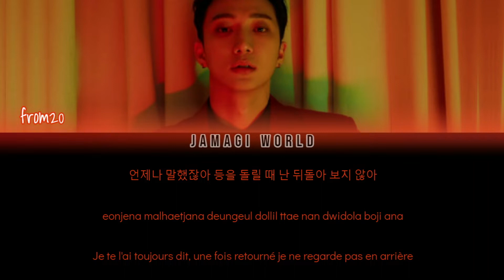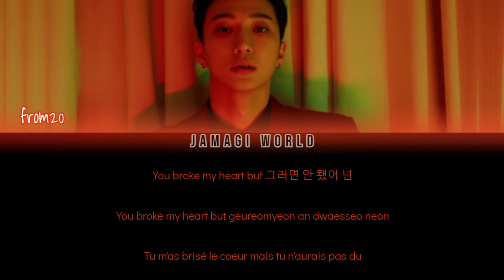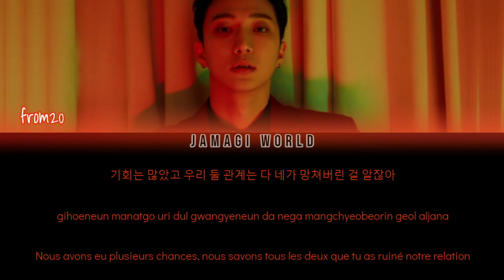[VOSTFR] from20 (프롬트웬티) - WEOL | 월 (Han/Rom/FR Color Coded Lyrics)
Message de la chanson :
- Explique la fin d'une relation toxique

Informations :
- Style: rétro
- Chanson accrocheuse
- Écrite et composée en partie par from20
- Date de sortie : 2022